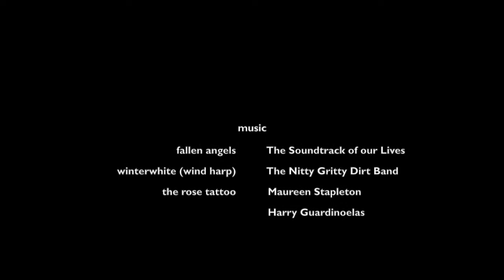Norman Seeff - a delicate balance of...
Highlights from his photography work. I don't hold copyright on images or music. Just the assembly of these elements. Created for fun and education. Enjoy